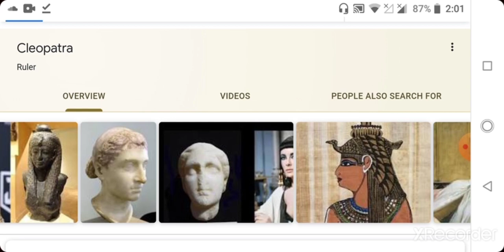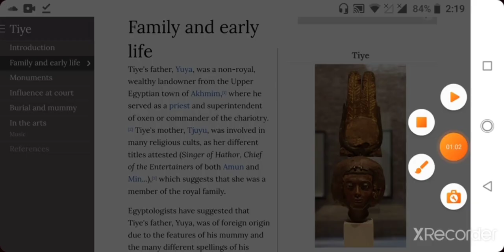what did Ancient egyptians look like ?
Tiye
كليوباترا
Ramses ii
Cleopatra